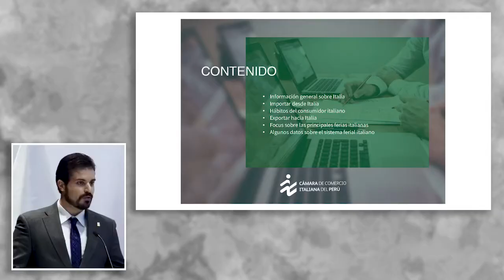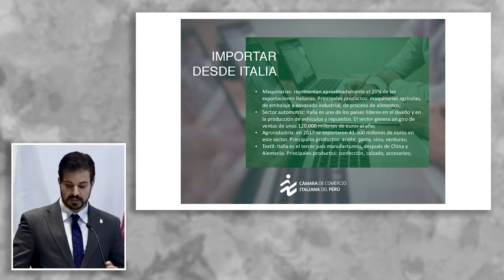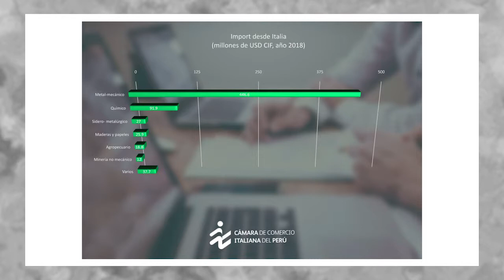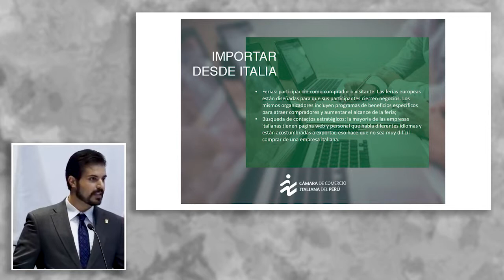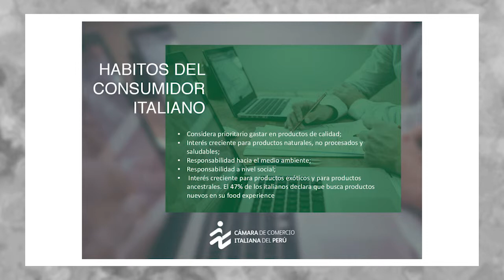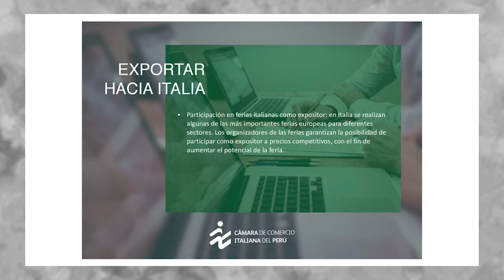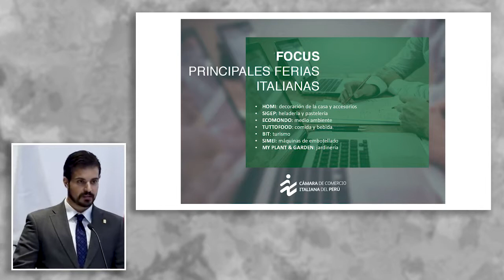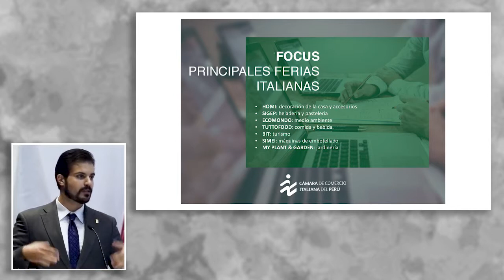Las ferias italianas como oportunidades de negocio: PAVIA, Andrea (06 de Marzo)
Delegación de la Unión Europea en el Perú
"Las ferias italianas como oportunidades de negocio".